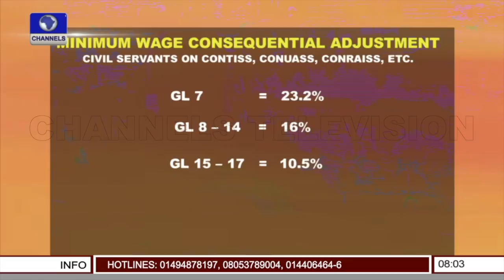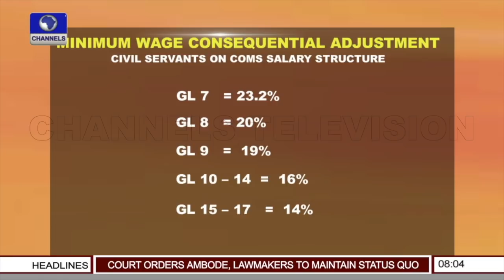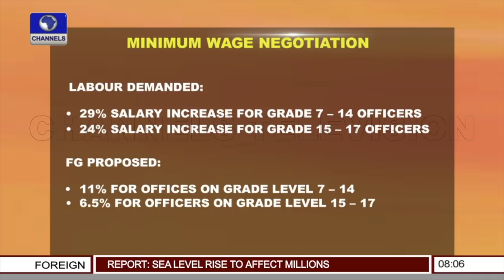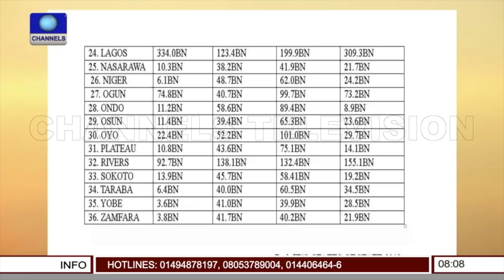‘Nigerians Have Been Short-Changed Very Grossly’, Mailafia Reacts To S/Court Verdict